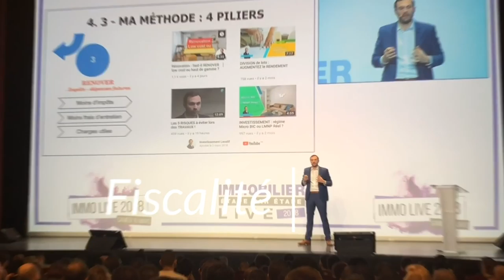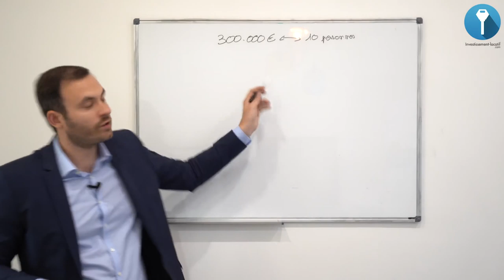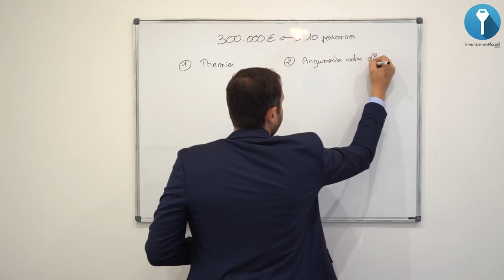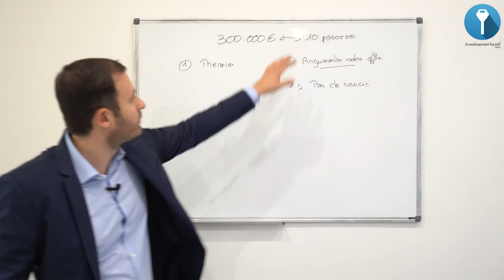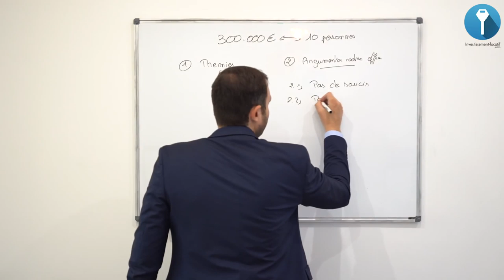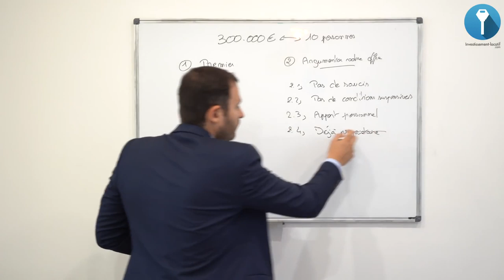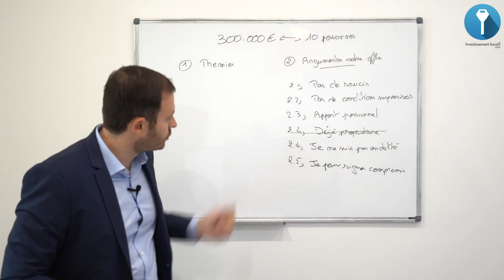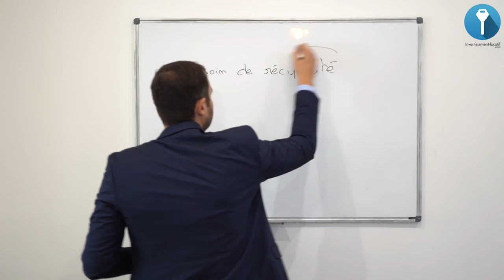Immobilier : Passer en premier sur une bonne affaire ?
Je vous donne mes conseils aujourd'hui pour que vous puissiez doubler vos potentiels concurrents sur une affaire immobilière. Dans l'immobilier, faire une bonne affaire ne se limite pas à faire une bonne offre. Ce que beaucoup d'investisseurs ne connaissent pas ou négligent, c'est l'aspect humain. Pourquoi êtes vous le meilleur acheteur pour le vendeur?

il faut savoir ce que cherche le vendeur, à part une offre à la hauteur de ses attentes. Ainsi essayer d'être crédible à ses yeux en proposant autre chose mais dans la lignée de sa demande. Donc montrez au vendeur qu'avant d'être un simple acheteur, vous êtes aussi une bonne personne. Ça met de la confiance dans l'affaire et vous serez de ce pas prioritaire et faire ainsi une meilleure affaire.

Bon visionnage.